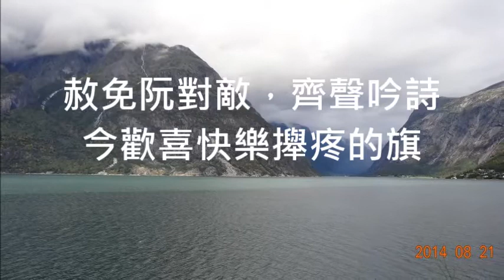聖詩300 阮真感謝祢 至聖仁愛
2009 新聖詩所有音樂檔

1.
阮真感謝祢 至聖仁愛 祢救阮脫離悲傷掛礙
助阮莫後悔 解放驚惶 歡喜就近祢得新性命
2.
為所賜氣力阮來慶賀 罪人今變成勇敢信徒
赦免阮對敵，齊聲吟詩 今歡喜快樂攑疼的旗
3.
獻阮的性命做祢活祭 接受祢呼召追尋失迷
為喪鄉枵餓排設宴席 氣力贏試煉免閣驚惶
4.
高舉主基督榮耀聖名 對忠實信徒祢賜活命
阮尊崇救主趁祢教示 今日所向望和平公義